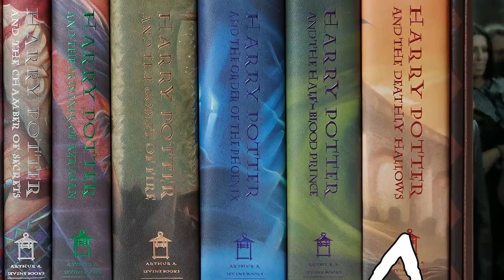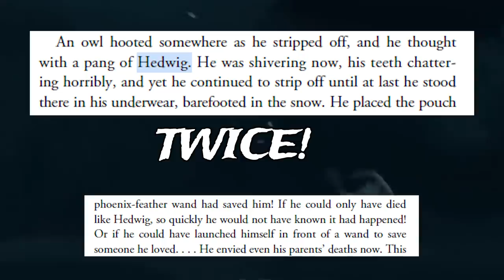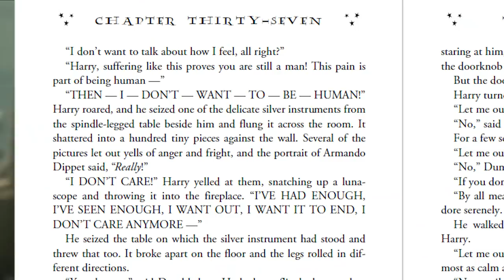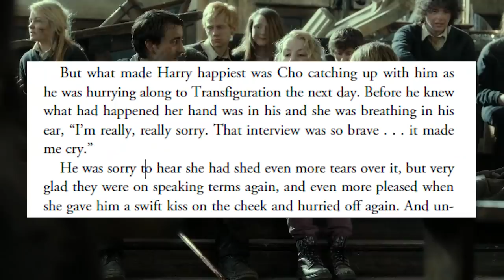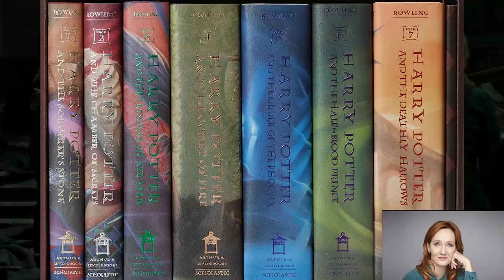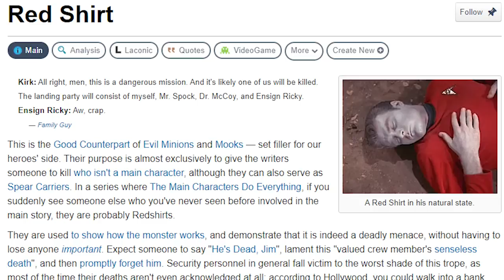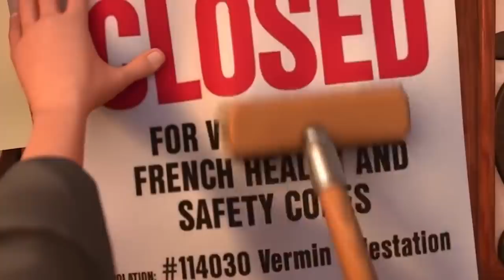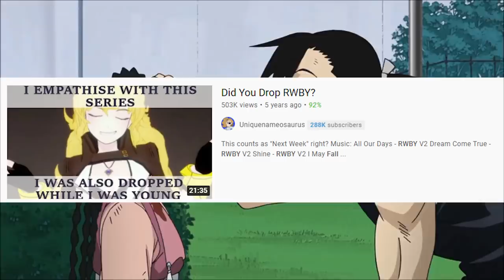STOP KILLING CHARACTERS AT THE END OF YOUR STORY -ft Harry Potter, Ratatouille, Full Metal Alchemist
The name of the manga I talk about is at the bottom of the description.

The thumbnail art is from the Official Thai covers for the Harry Potter 20th Anniversary and A Day Magazine. But the artist's work is amazing
Or @ArchApolar on twitter.

Music - Technically these songs are under a creative commons license, so you should credit them if you repost my videos. (you don't have to credit me though, my rights are purely public domain)

SPOILER WARNING
It shows the cover of the manga with the name. This way I don't have to have the name in the description.